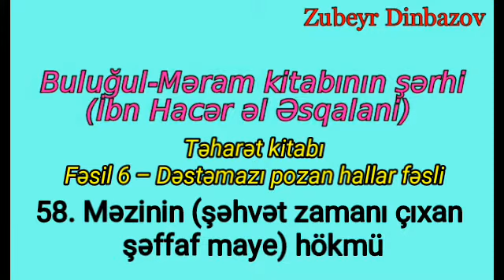58.Məzinin (şəhvət zamanı çıxan şəffaf maye) hökmü - Zubeyr Dinbazov